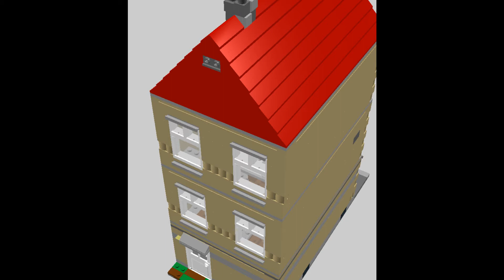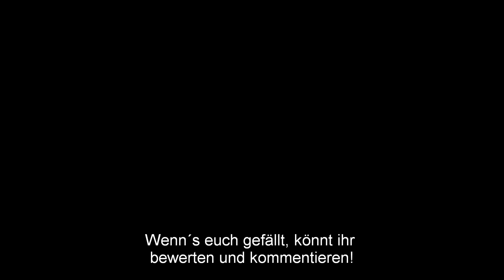Exklusiv-kompatibles Wohnhaus (LDD)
LDD-MOC...